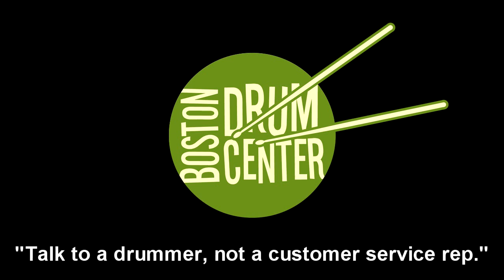Bosphorus Master Vintage 14" Hi Hats (726 & 936g)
GEAR LIST: Gretsch Renown 14" x 18" bass drum, 8" x 12" mounted tom, 14" x 14" floor tom & 5" x 14" snare drum; Bosphorus Master Vintage 21" Ride (2020g).